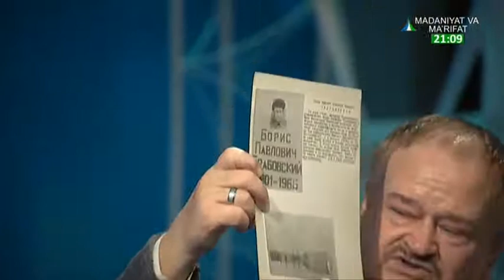Buning bari unga baxshida | Это всё о нашем телевидение [28.11.2020]